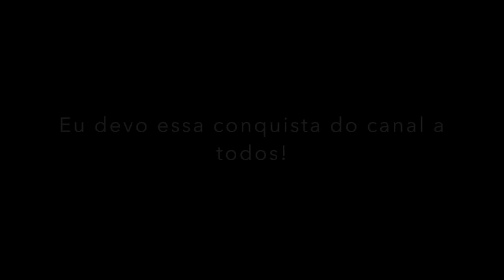NOVIDADE: YouTube NextUp | VEDO # 27 | Junior Silveira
Eu sei que somos um canal em crescimento e que tenho muito que aprender e a melhorar aqui. Mas por tanto apoio e carinho de todos que assistem as minhas aulas, é que eu fico motivado e inspirado a produzir mais conteúdo! Estamos no NEXTUP graças a vocês!! Obrigado por tudo learners!!